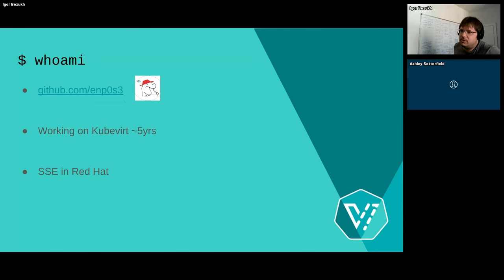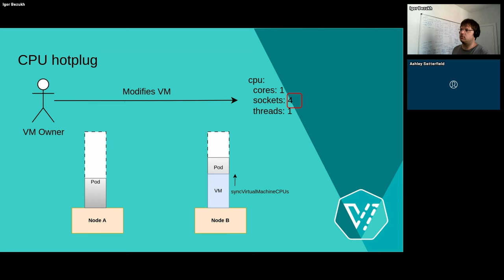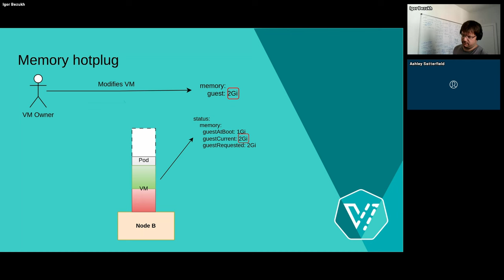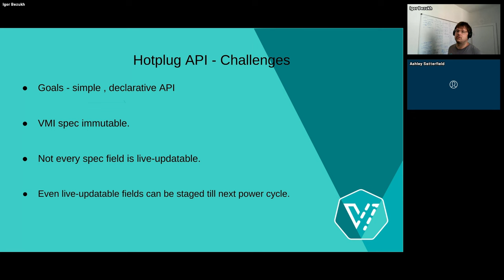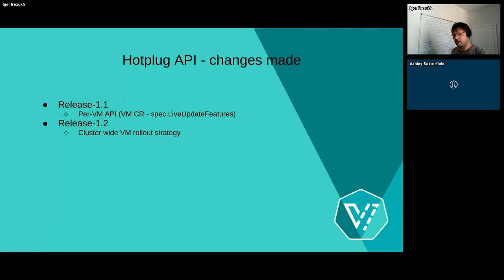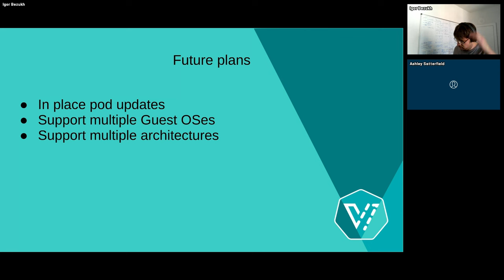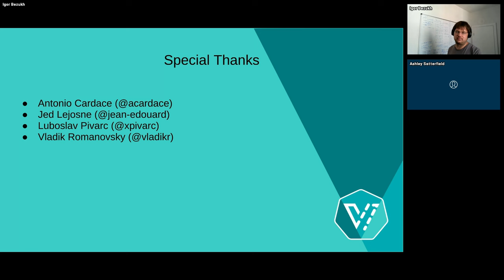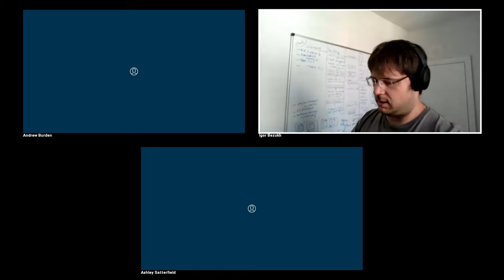Using CPU & Memory Hotplug for VM Vertical Scaling - Igor Bezukh, Developer, Red Hat